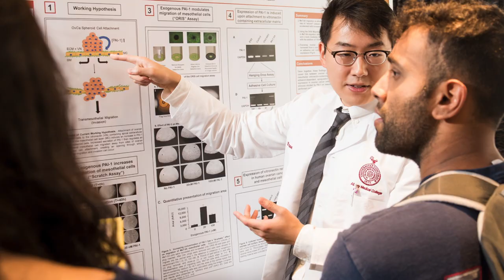Advancing Medical Education Through Scholarships at Albany Medical College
Vincent Verdile, M.D., the Lynne and Mark Groban, MD, ’67 Distinguished Dean at Albany Medical College and senior executive vice president for System Care Delivery at Albany Med, provides an update for Albany Medical College alumni.